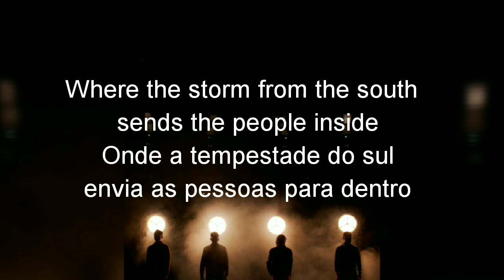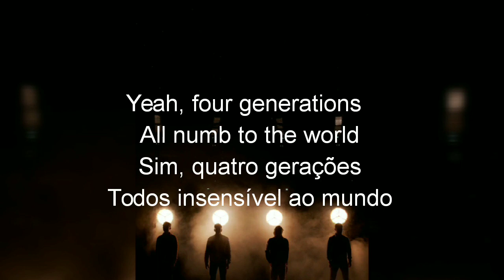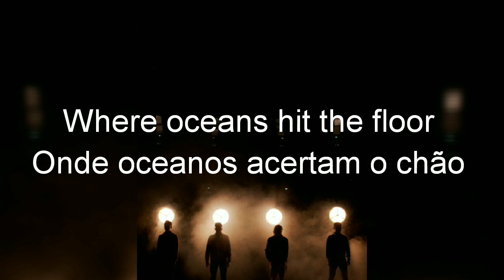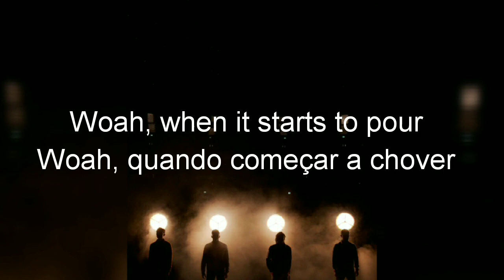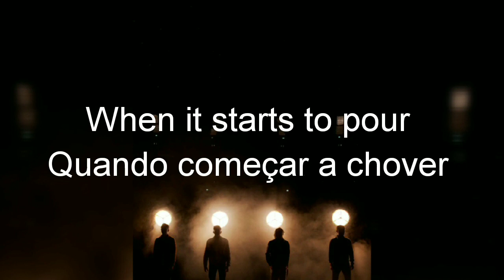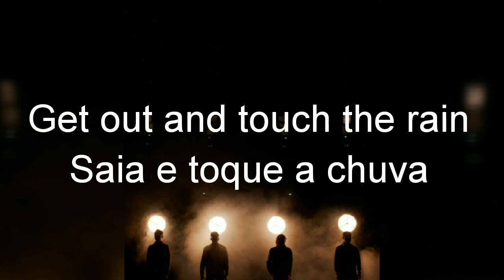McFly - Touch The Rain (lyrics) (Legendado em português e inglês) The Lost Songs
McFly Touch the rain
Lyrics
Legendado em português
The Lost Songs
Studio Version
Tom Fletcher Danny Jones Dougie Poynter Harry Judd